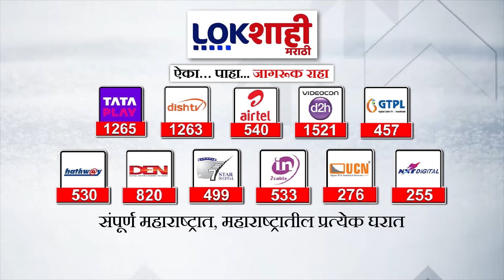Special Report | पैलवानाची राजकीय आखाड्यात एन्ट्री, निवडणूकीच्या आखाड्यात कोणाल करणार चितपट?